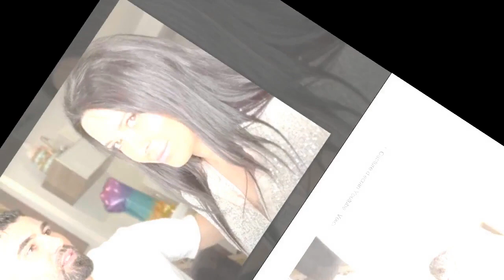« On redevient un couple » : Shanna Kress et Jonathan Matijas se confient sur leur vie intime après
« On redevient un couple » : Shanna Kress et Jonathan Matijas se confient sur leur vie intime après la naissance de leur fils